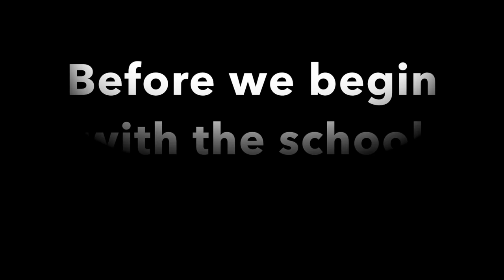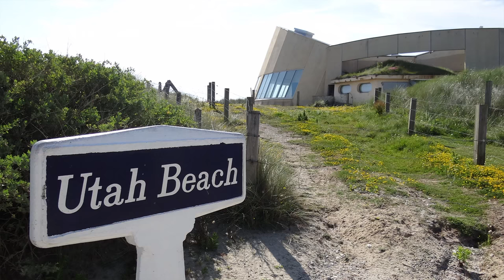McDaniel WBB Highlight Video 2017-2018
Take a look at our 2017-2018 highlights! We traveled to France and Portugal, and had great season!